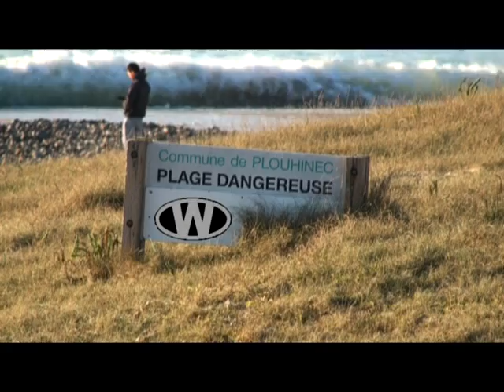Armor Waveski Europa Cup 2010 Pre Event